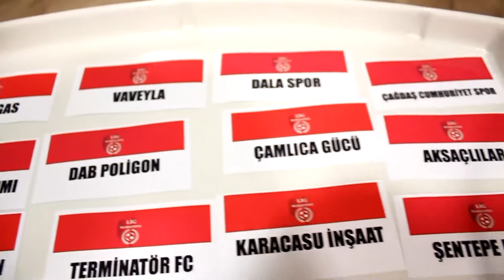Atletico Vaylele-Karma/Maç Özeti/Lig Maratonu İzmir 2018 Açılış Sezonu